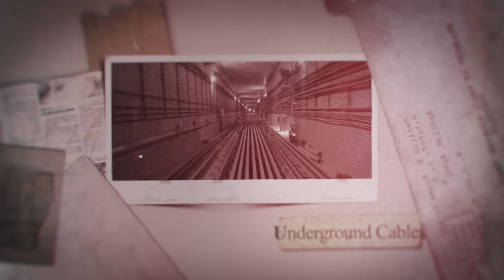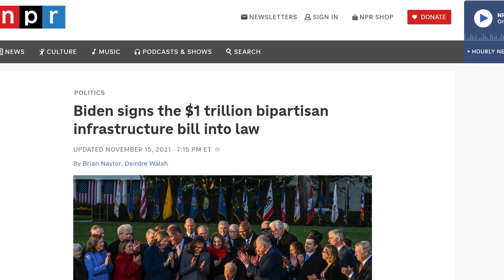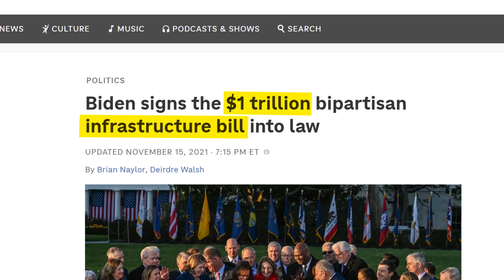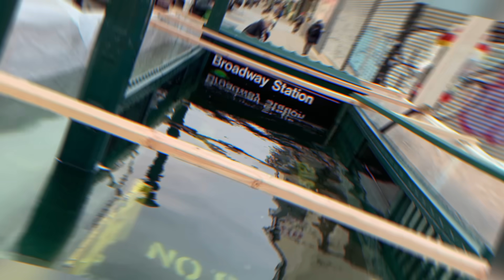Why Tokyo Has The Most CHAOTIC Power Lines in the World?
Why does Japan still have so many pole cables while Europe overwhelmingly uses underground power cables? In this video, we dive deep into the fascinating comparison of electricity distribution systems, exploring the reasons behind Japan's reliance on overhead power lines and Europe's preference for burying them underground.

We examine the pros and cons of each approach, considering factors like cost, maintenance, resilience to natural disasters (especially relevant in earthquake-prone Japan), and the impact on urban aesthetics. From the iconic skylines dotted with pole cables in Tokyo to the cleaner, less visible underground power infrastructure in many European cities, we uncover the historical, economic, and geographical factors that have shaped these contrasting systems.
Learn about the debate surrounding undergrounding power lines, the challenges involved, and whether Japan might eventually follow Europe's lead in modernizing its power grid. This video is perfect for anyone interested in urban planning, infrastructure, engineering, and the unique cultural landscapes of Japan and Europe.

Have you ever wondered why Tokyo has the most chaotic power lines in the world? Join us on this Japan vlog as we explore the unique urban planning and electrical engineering behind Tokyo's power infrastructure. Discover the fascinating reasons behind this iconic aspect of Tokyo's skyline!

Try Perplexity Pro 10$ OFF (ChatGPT, Claude and all other models in one)
Code: QHUVNUQG

Interesting stuff I found for myself:

Why Japan Hides Its Power Lines (And Europe Doesn’t)
The Shocking Truth About Power Cables in Japan vs. Europe
Above or Below? The Cable War Between Japan and Europe
Europe Buries Its Power – Why Doesn’t Japan?
Underground vs. Overhead Cables: Who Got It Right?
Japan’s Power Lines Are a Mess… But There's a Reason
Underground Cables: The Hidden Battle Shaping Our Cities
Why Your Street Looks Like This: The Cable Controversy Explained
Power Lines Exposed! Why Some Countries Hide Them
The Invisible War Beneath Our Streets: Japan vs. Europe

Ever wondered why some cities have a clean, modern look while others are cluttered with overhead power lines? In this eye-opening video, we dive deep into the fascinating world of power cable infrastructure, comparing the approaches of Japan and Europe. We explore the stark contrast between Japan's widespread adoption of underground power cables and Europe's more prevalent use of traditional pole-mounted lines.

Discover the surprising reasons behind these differing strategies, including historical context, cost considerations, aesthetic impacts, and resilience against natural disasters. We analyze the benefits of burying power lines, such as enhanced safety, improved cityscapes, and greater reliability during storms. Conversely, we also examine the arguments for sticking with pole cables, including ease of maintenance and lower initial costs.

This video isn't just about wires and poles; it's about urban planning, technological advancement, and the visual environment of our cities. Join us as we uncover the "shocking truth" about power line infrastructure and ask the crucial question: Is one approach significantly better than the other? Could Europe learn a thing or two from Japan's forward-thinking infrastructure? Prepare to have your perception of the everyday power grid completely changed!

Japan, Europe, underground power cables, pole cables, urban infrastructure, power grid, electricity, city planning, infrastructure comparison, environmental impact, safety, electrical engineering, technology, urban aesthetics, hidden risks, disaster preparedness, earthquake safety, cost analysis.